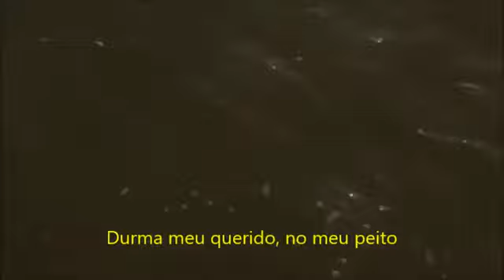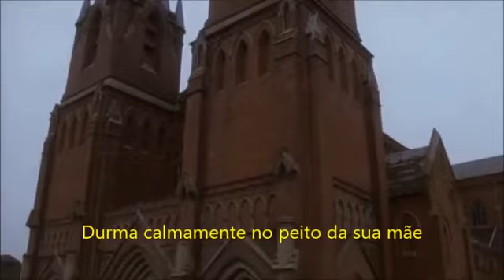Suo Gan - Abertura do filme - Legendado